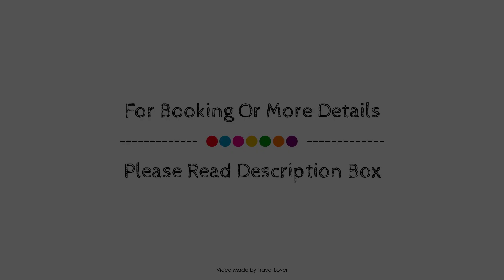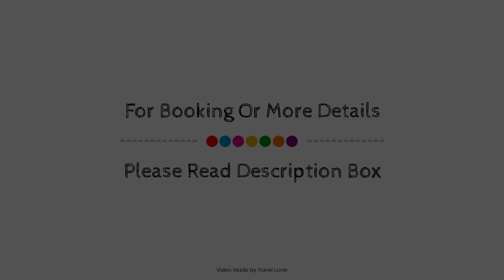Hotel Xenia, Autograph Collection, London, United Kingdom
About Property:
Hotel Xenia, Autograph Collection is a popular choice amongst travelers in London, whether exploring or just passing through. The property offers a wide range of amenities and perks to ensure you have a great time. Service-minded staff will welcome and guide you at Hotel Xenia, Autograph Collection. Each guestroom is elegantly furnished and equipped with handy amenities. The property offers various recreational opportunities. No matter what your reasons are for visiting London, Hotel Xenia, Autograph Collection will make you feel instantly at home.
Searching For
1. Hotel Xenia - Autograph Collection - London
2. Hotel Xenia - Autograph Collection - London Virtual Tour
3. Hotel Xenia - Autograph Collection - London Rooms
4. Hotel Xenia - Autograph Collection - London Amenities
5. Hotel Xenia - Autograph Collection - London Videos
6. Hotel Xenia - Autograph Collection - London Offers
7. Hotel Xenia - Autograph Collection - London Deals
Audio Credit:
Track Title: Reasons To Hope
Artist: Reed Mathis